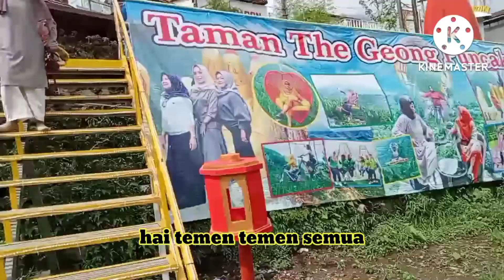The Geong Puncak Guci Tegal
assalamualaikum temen temen semua
kali ini dik salsa dan kakak Farah jalan jalan ke The Geong Puncak Guci Tegal Jawa tengah
gak nyesel deh karena bagus tempat nya

yuk follow ig